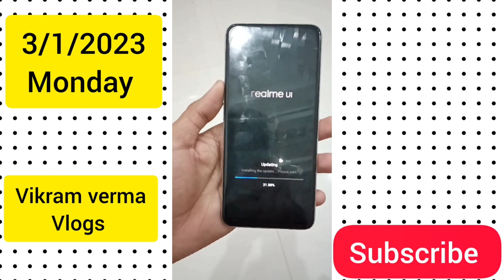vlog 1 to 12